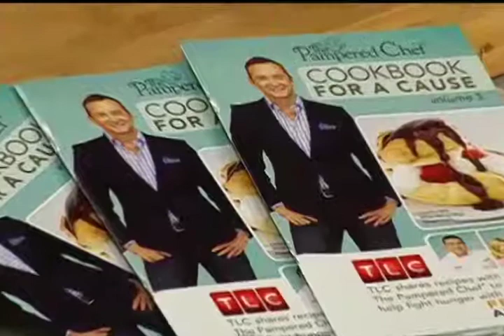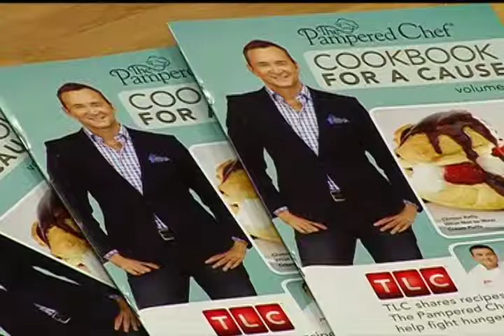Clinton Kelly (The Chew) returns to the Valder Beebe Show